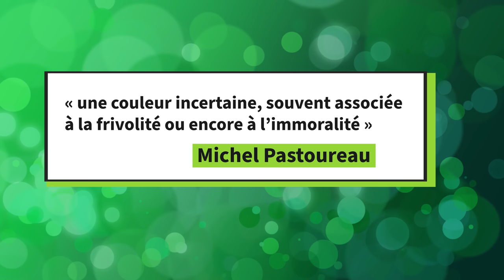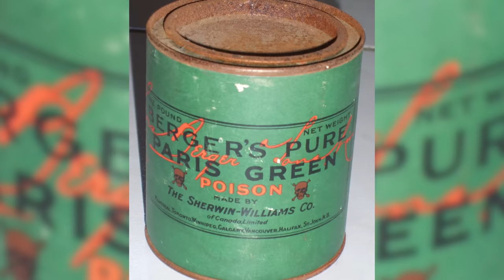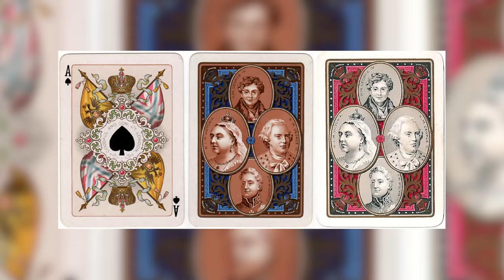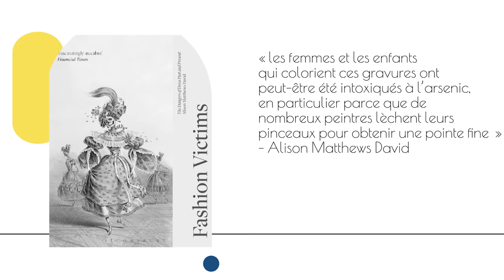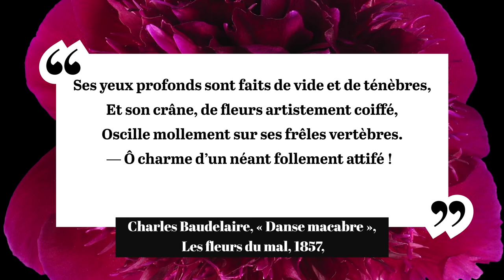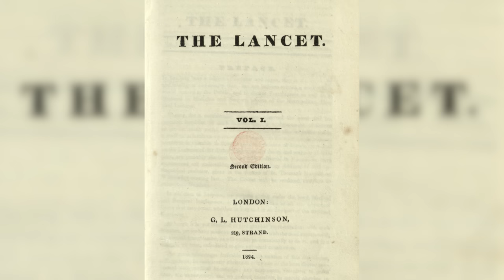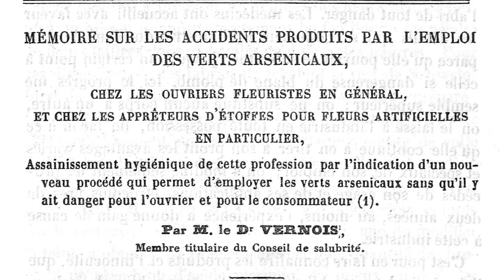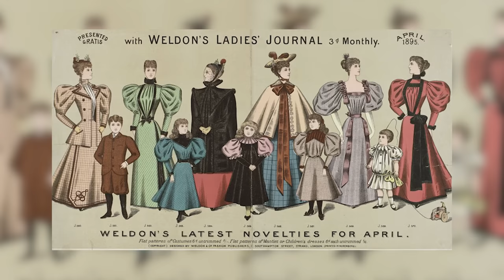La vérité derrière le vert qui tue au 19e siècle | L'Histoire nous le dira # 225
Un vert qui tue, qui porte en lui le mal pour amener dans la tombe celle qui le porte et tous ceux qui les entourent.
Un vert mortel…. Qui en a forcé plusieurs à s’en détourner et voir dans cette couleur un symbole de poison, l’associant au mauvais et au malin.

Sources et pour aller plus loin:
A. Matthews David, Fashion Victims. The Dangers of Dress Past and Present, New York, Bloomsbury Visual Arts, 2015.
A. Matthews David, (traduction par Ivan Ricordel, Myriam Couturier). « Pigments empoisonnés. Les verts arseniaux », La Peaulogie - Revue de sciences sociales et humaines sur les peaux, 2019, (Peau)lluant. Les toxiques à notre contact (ISSN 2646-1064), 3, p. 25-63.
J. C. Whorton, The Arsenic Century. How Victorian Britain was Poisoned at Home, Work & Play, Oxford, Oxford University Press, 2010.
A. A. Meharg, Venomous Earth. How arsenic caused the world’s worst mass poisoning, Macmillan, 2005.
P.W. J. Bartrip, « How Green Was My Valance ?: Environmental Arsenic Poisoning and the Victorian Domestic Ideal », The English Historical Review, Vol. 109, no 433, 1994, p. 891-913.
B. Hubbard, Poisons, L’histoire des poisons, des poudres et des empoisonneurs, Paris, Hachette, 2020.
M. Pastoureau, Vert, histoire d’une couleur, Paris, Seuil, 2013.
M. Pastoureau, « Le vert porte malheur », Histoire des préjugés, sous la dir. de J. Guérout et X. Mauduit, Paris, Les Arènes, 2023, p. 165-174.
L. Hawksley, Bitten by Witch Fever. Wallpaper & Arsenic in the Victorian Homes, London, Thames & Hudson, 2016.
A. Bonney, « Les enquêtes sur les dangers du vert de Schweinfurt et la santé au travail en France (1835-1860) », Histoire, médecine et santé, 19, 2021, p. 23-38.
A. Bonney, « Entre utopie environnementale et environnement industriel insalubre : les papiers peints arsenicaux de William Morris », Romantisme, 3, no 189, 2020, p. 85- 95
E. Piquet, « Les Fleurs du mal. Les maladies professionnelles des ouvriers en fleurs artificielles en France (1829-119) », Mémoire de première année de recherche en histoire contemporaine sous la direction de Judith Rainhorn, Université de Valenciennes, 2014.
A. Guillerme, La naissance de l’industrie à Paris : entre sueurs et vapeurs, 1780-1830, Seyssel, Champ Vallon, 2007.
J. Mertens, « Schweinfurt Green and the Sanitary Police. The Fight against Copper Arsenite Pigments », dans Ernst Homburg et Elisabeth Vaupel (dir.), Hazardous Chemicals. Agents of Risk and change, 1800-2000, New York, Berghahn, 2019, p. 63-86.
M. Vernois, « Mémoires sur les accidents », Revue d'hygiène publique et de médecine légale, Paris, J-B Baillière et fils, 1859 , p. 319 à 346.
G. Jorland, « L'hygiène professionnelle en France au XIXe siècle », Le Mouvement social, No. 213 (Oct. - Dec., 2005), pp. 71-90.
T. Le Roux, Le laboratoire des pollutions industrielles, Paris, 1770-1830, Paris, Albin Michel, 2011,
J. Wright, “The History of Green Dye is a History of Death,” Racked.com, March 17, 2017,
« Scheele’s Green », Wikipedia.
C. Crosby Niklas, « Splendid hues: colour, dyes, everyday science, and women’s fashion, 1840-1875 », A thesis submitted in partial fulfilment of the requirements of
the University of Brighton for the degree of Doctor of Philosophy, University of Brighton, 2009.
S. Maddeaux, « The horrific history and pernicious present of fashion's unfinished death toll », National Post, May 2, 2019.